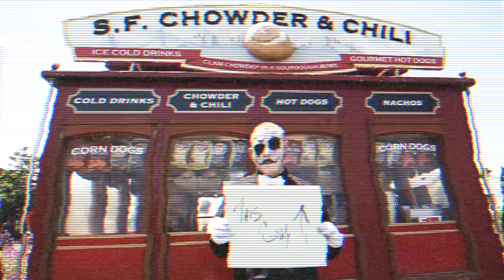CV2 - Miss me, Miss you, Miss her - Edgler Vess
Edgler Vess - MISS ME, MISS HER, MISS YOU
Directed, shot and additional creative input by: Tj Thephotographer
Treatment written and performed by: Edgler Vess